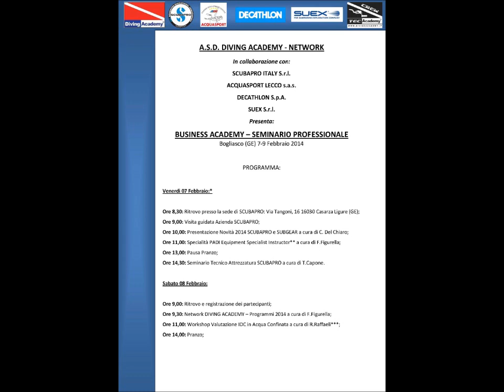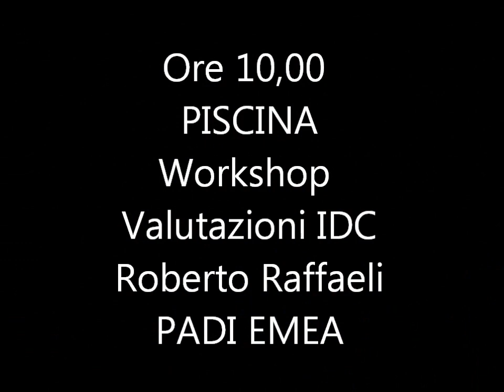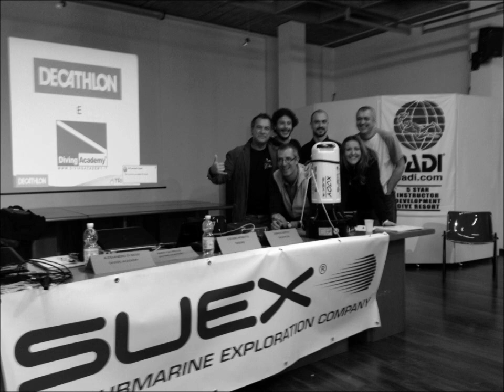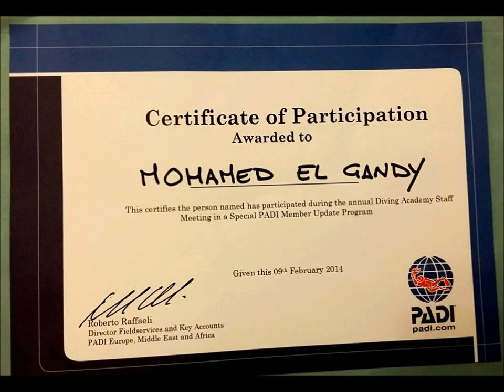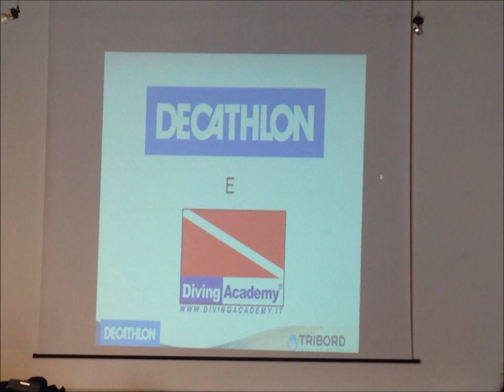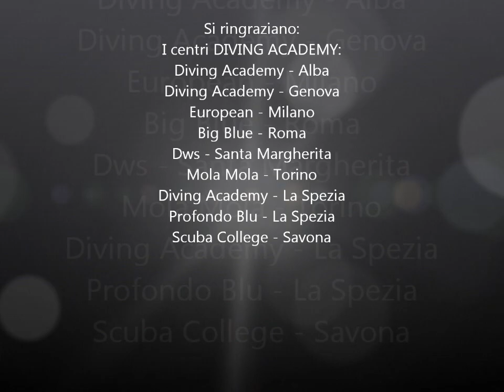Business Academy 2014